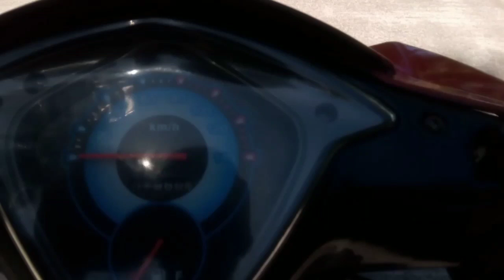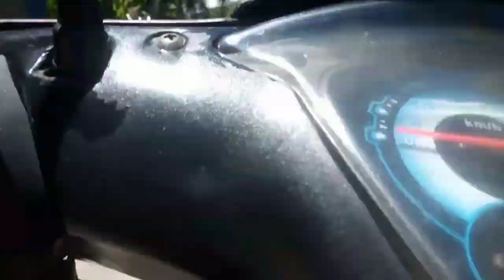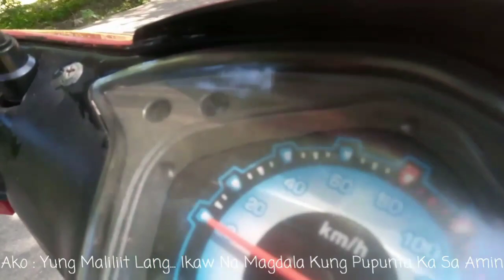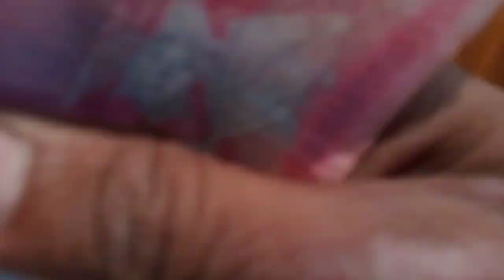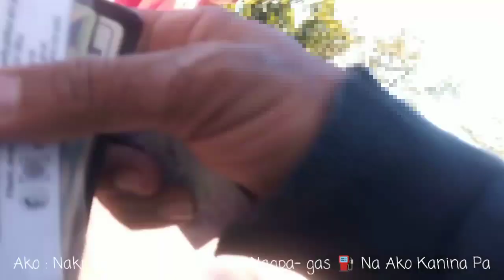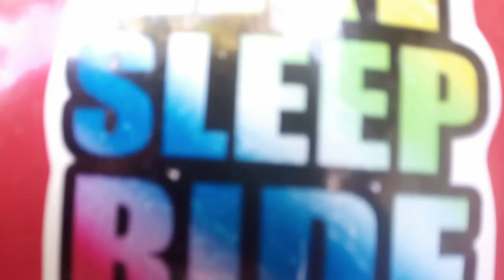Short Ride / Kusiong / Matuber Bumili Ng Goma Pang Pana Sa Gabi shortrideralexff motorcycle #goma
Short Ride / Kusiong / Matuber Bumili Ng Goma Pang Pana Sa Gabi